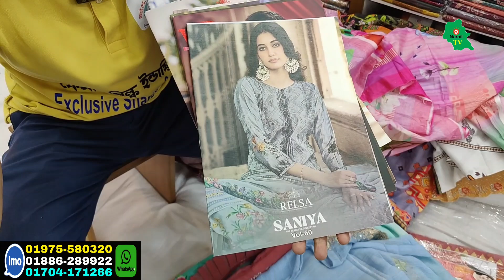মিরপুরের সর্ববৃহৎ থ্রি পিস, শাড়ির, পাইকারি সন্ধান । Mirpur paikari three piece